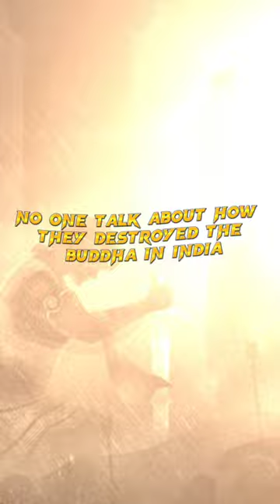Real Buddha vs stolen Form || how destroyed the buddha